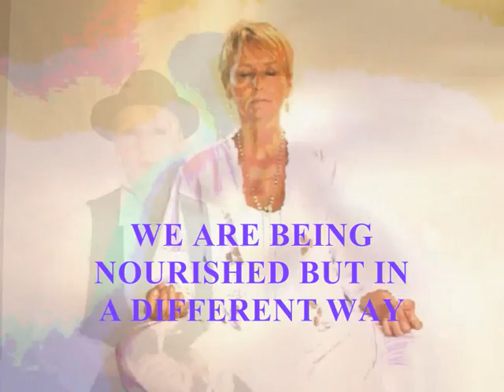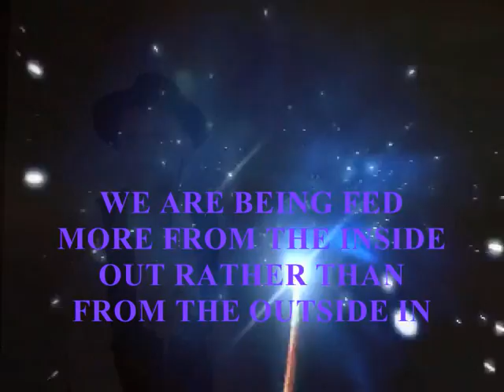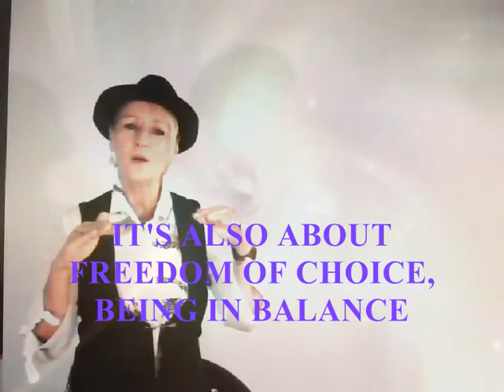The Age Of The Breatharian Jasmuheen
Has the age of the Aquarian ushered in the age of the Breatharian? According to Jasmuheen, one of the leading researchers in this field of alternate nourishment, the answer is yes! She shares that with our pineal glands producing more DMT and a change in general consciousness in our world, many new fields of potential being presented to all who are open to living in more harmony with Mother Earth - as Jasmuheen also states - when we increase our chi (our pranic life force) we get healthier and happier.